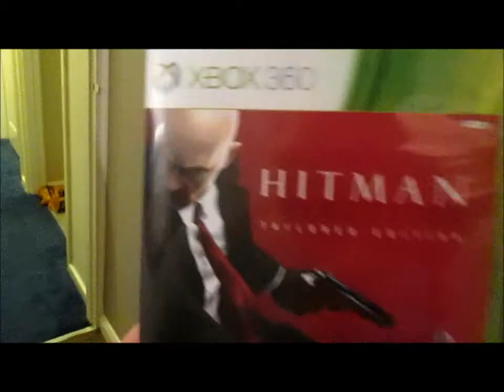BOXINGDAY SALES!! (26.12.12-DAY 190)